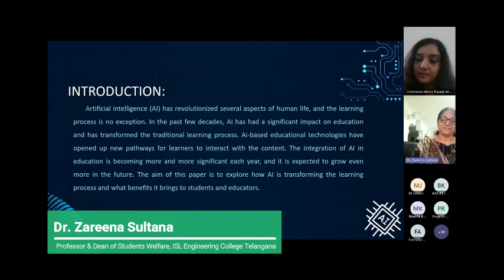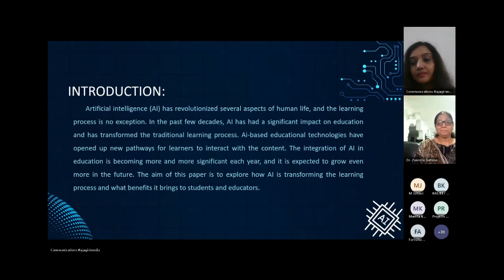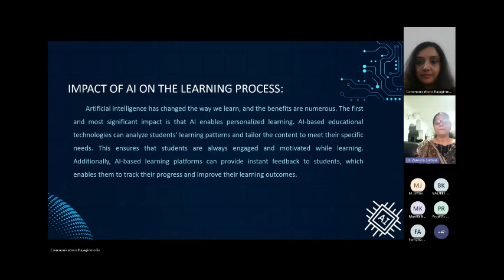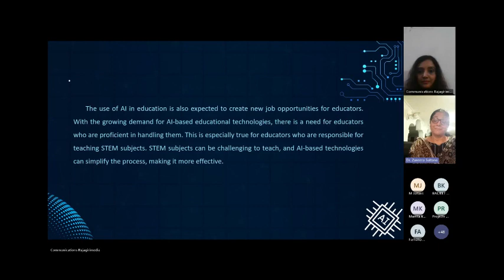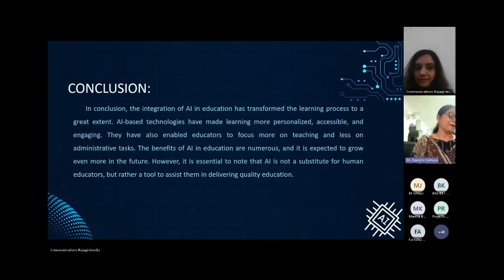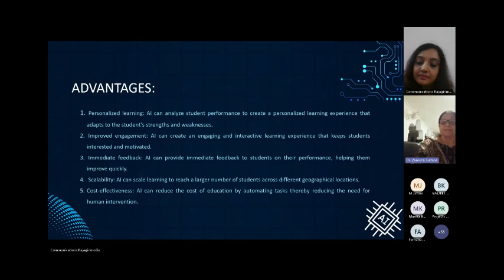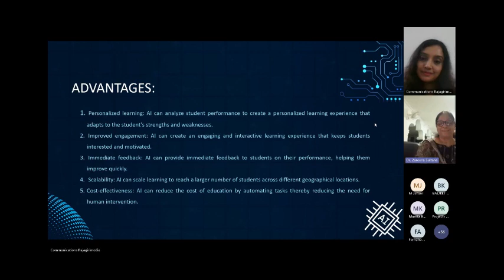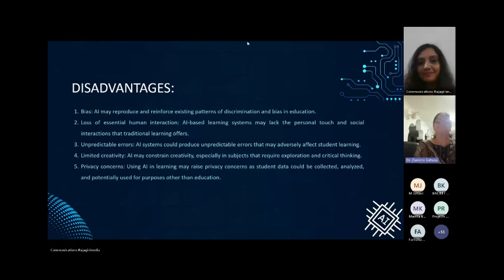Transformation of Learning Process in an AI Era by Dr Zareena Sultana,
Address by Dr. Zareena Sultana,
Professor & Dean of Students Welfare,
ISL Engineering College Telangana at the 40th Pallikkutam Global Connect held on 14th September, 2023 on Microsoft Teams.